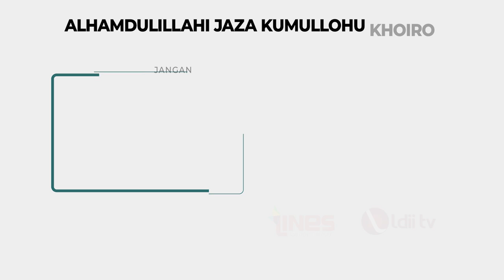LDII TV: Dari Menabung, PAC LDII Jati Kumpulkan 54 Ekor Ternak untuk Berkurban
Majelis Taklim Al-Barokah, Majelis Taklim Al-Manshurin dan Majelis Taklim Al- Manshur yang bernaung di bawang PAC LDII Jati menghelat penyembelihan hewan kurban sekaligus membagikan daging kurban kepada masyarakat sekitar, Jati, Pulogadung, Jakarta, Kamis (29/6)

Ketua Panitia kurban Taufik mengatakan, pelaksanaan kurban pada tahun 2023 berjalan tertib dan lancar. Ia menambahkan, untuk menjaga kebersihan lingkungan hewan kurban disembelih di Rumah Pemotongan Hewan (RPH) Pulogadung.

Facebook : Lembaga Dakwah Islam Indonesia